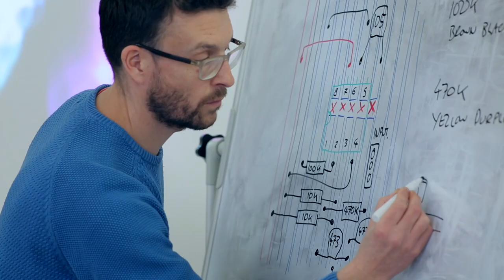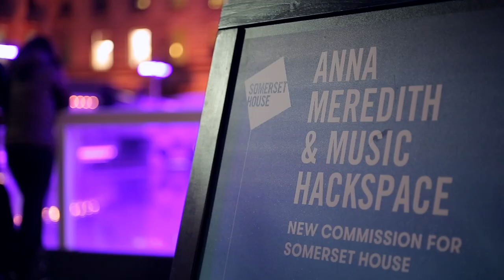Music Hackspace at Somerset House Studios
London based community for innovators and hobbyists passionate about music technology and sound art. Organises regular DIY workshops and events.

The Music Hackspace 2017 programme was supported by Somerset House Studios and using public funding by Arts Council England through the National Lottery. Events and activities took place at Somerset House Studios in London.

Featured artists and partners: Look Mum No Computer, Antonia Folguera - Sonar +D, Rebel Technology, Calum Gunn, AXNS - Imperial College London, Paul Prudence, Shelly Knotts, Chagall, Nonclassical, Tara Pattenden, Alex McLean, SM-LL, CRiSAP, Alo Allik, Bishi, Anna Meredith, Miri Kat, Tasos Stamou, Bela, Kacper Ziemianin, Kevin Logan, Mark Peter Wright, Maria Chavez, Tom White, Victor Mazon - 000, Sound and Music, Joanne Armitage, Ewa Justka, Ray Lee, Tony Nwachukwu, Lucy Cheesman, Martin Howse, V&A Friday Late, London College of Communication, Zabludowicz Collection, Sarabande for Zamboni with Anna Meredith, Tim Murray-Browne, Marie Tricaud, Tim Exile’s Project Rockpool, Befaco, Algorave, Jennifer Lucy Allan, Tom Richards, We Are Robots - The Old Truman Brewery

2017 programme curated by Susanna Garcia and Tadeo Sendon.